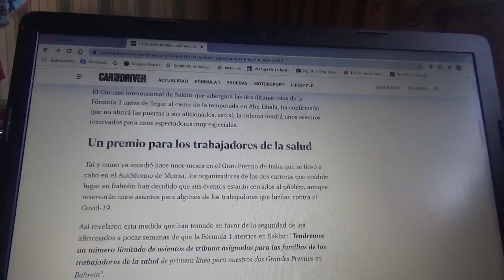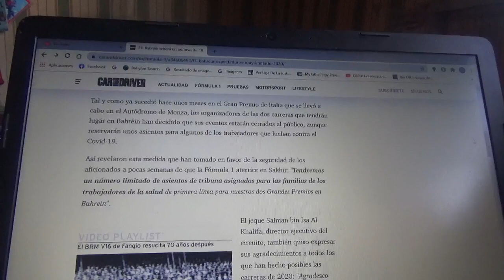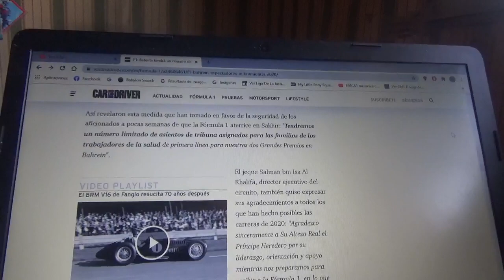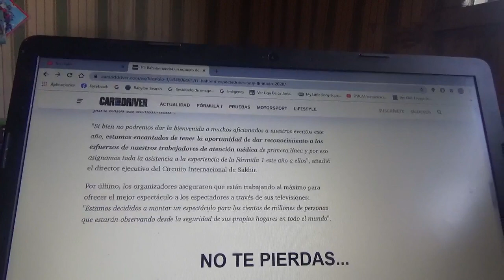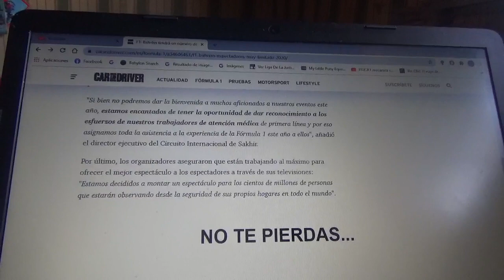Bahréin tendrá para su Gran Premio doble una cantidad de público muy limitada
Ambos eventos solo tendrán como espectadores muy especiales a aquellos trabajadores de salud local que lucharon todo este tiempo contra la enfermedad desconocida Covid19